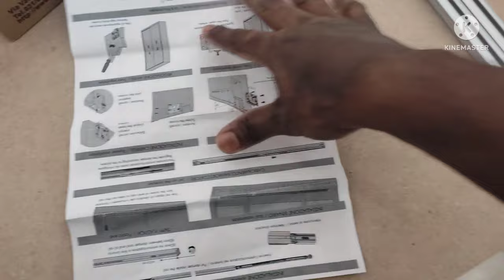हैड्रोलिक सलाईडिंग ऐसे लगाया जाता हैं, Hydraulic sliding door fitting